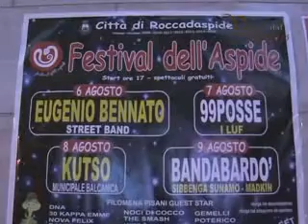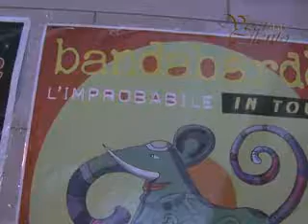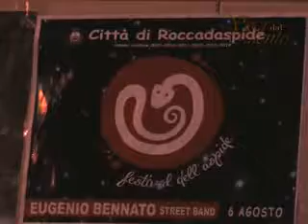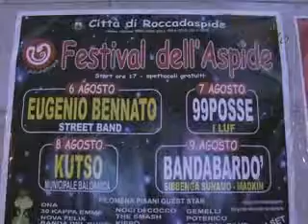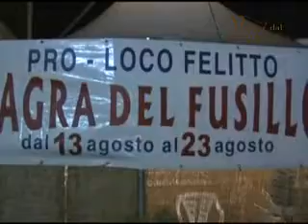Voci dal Cilento TV - Gli eventi dell'estate nella Valle del Calore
C'è attesa a Roccadaspide per "Il festival dell'aspide" in programma  dal 6 al 9 agosto. Spazio alla musica, all'arte, all'ambiente e alla gastronomia. Il festival, che ospiterà Eugenio BEnnato, 99 Posse, Kutso e Bandabardò, si aprirà con l'esibizione dell'artista Filomena Pisani.
A Felitto invece dal 13 al 23 agosto appuntamento con la Sagra del fusillo felittese, alla sua 40esima edizione.